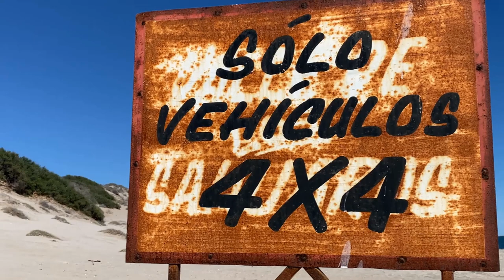NOS VAMOS A LAS DUNAS - Arturo Romero - San Nicolás de Kino *Nos quedamos atascados*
En este video amigos, nos fuimos a la Playa San Nicolás, pero en el transcurso del camino y del día nos pasaron ciertos imprevistos, quédate para que veas cuales fueron!

Estoy en Instagram como arturoromeroo.